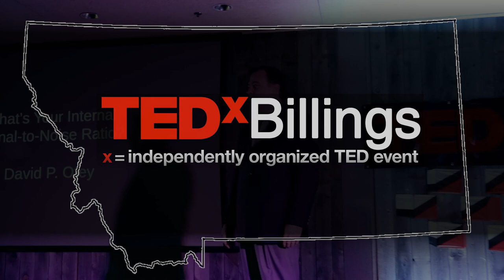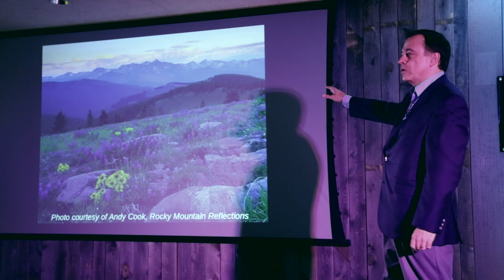What's your internal signal-to-noise ratio? David Otey at TEDxBillings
Noise can take many forms. Even in the relative quiet of Montana, where we may be able to escape physical noise, it is not always possible to still our minds and quiet the "chattering monkeys." As a depression survivor, I have learned first-hand the importance of paying careful attention to the thoughts and messages I allow free rein in my mind. The engineering concept of "signal-to-noise ratio" -- tune in what's good, filter out as much as possible of what's not -- is a useful metaphor for describing the process of emotional self-care.

David P. Otey, MA, MBA, brings a unique blend of education, eloquence, and experience to the platform. Armed with degrees in physics, communication, and broadcasting management, he pursued a successful career in television engineering, where he relished leading others to their own "ah-ha!" moments by taking challenging concepts and making them understandable. In 2007, his passion for learning propelled him to the head of a training effort that was unprecedented in the television industry, reaching over 10,000 broadcasting technicians in a three-year period. In 2011, Otey formed a new company, Speaking of Solutions, LLC, with a focus on helping individuals and organizations identify and move past resistance to change. With his own story -- technology expert reinvented as trainer/motivator -- as background, and a core message that is well-grounded and research-based, he has inspired audiences to examine their assumptions, filter out the noise, and embrace a growth mindset.